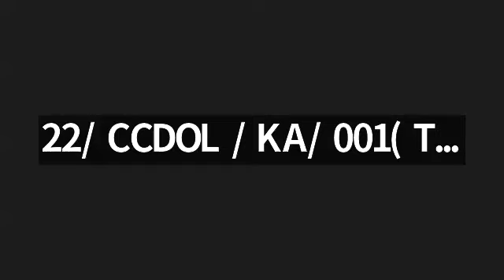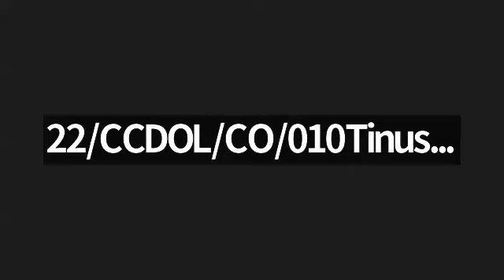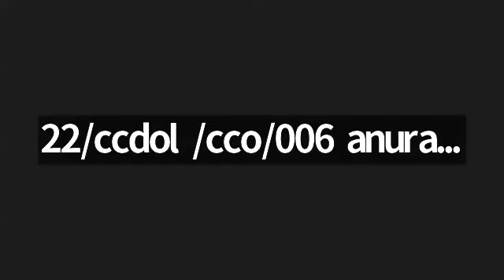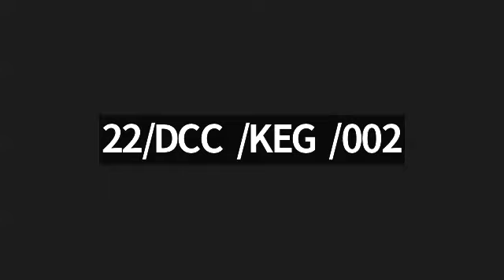සාමාන්‍ය පෙළ කළමනාකරණය- Part 10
සමූපකාර සංවර්ධන සහතික පත්‍ර සාමාන්‍ය පෙළ